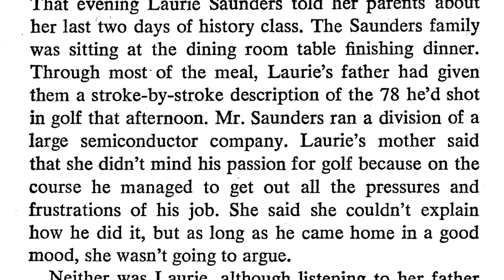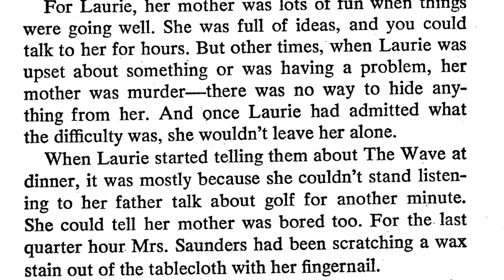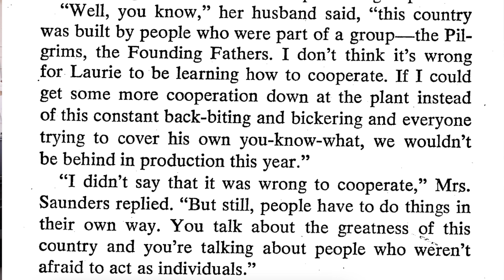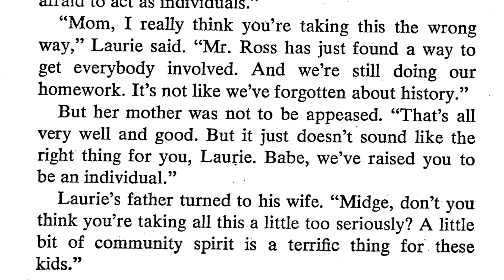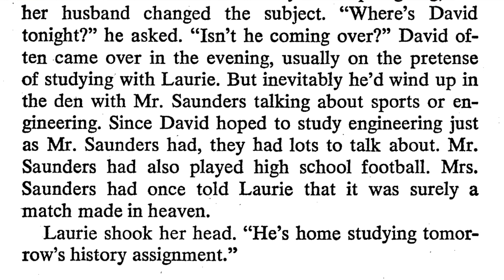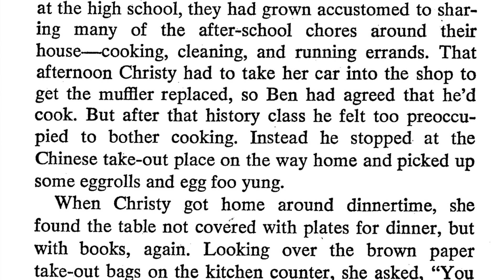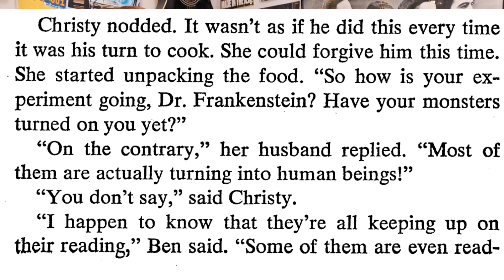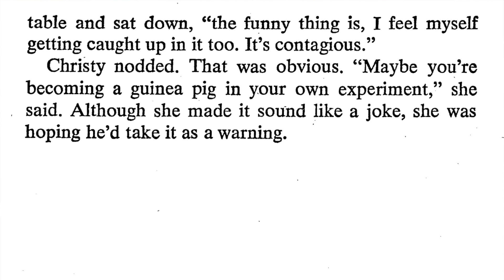THE WAVE chapter 7 | תמר מסבירה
כל הפרק מוקרא מוסבר ומפורש

Read me ❤️

תוהה מי קורא לי בדיסקריפשן.. אם קראתם את זה תגיבו ב-שרקנים ונהנים

אם עזרתי לכם (אפילו טיפיטיפונת) אשמח אם תשאירו לייק ואפילו תפרגנו בסאב